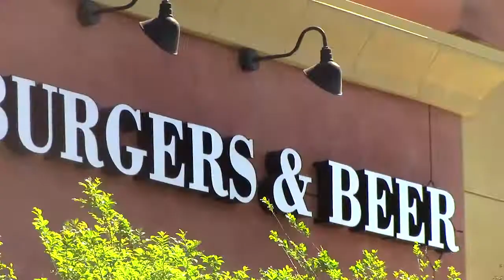Burgers and Beer Opens In Temecula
Burgers and Beer has expanded their locations to now include Temecula. The beautiful location along with state of the art design, big screen TV’s and TV walls makes dining there a fabulous experience.